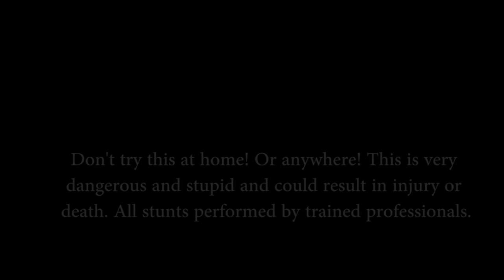SKATEBOARDING WITH FIREWORKS!!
Michael Hamrick came through with this amazing 4th of july edit! I know it a day late I just now got it today. It's okay though because it's still sick!